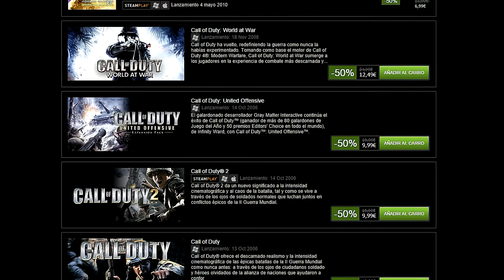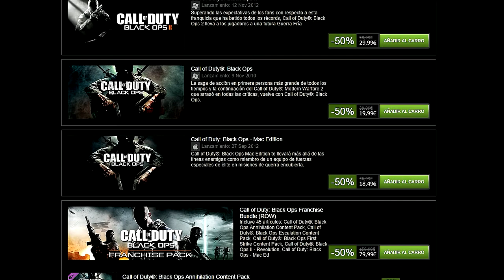Call of duty WeekEnd | Todos Los Cods al 50% Y Ghosts Gratis